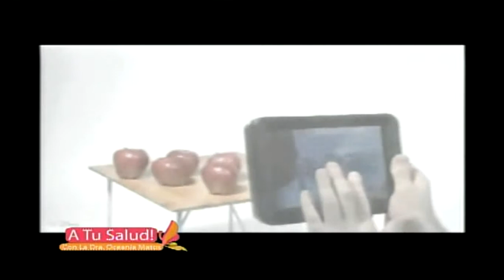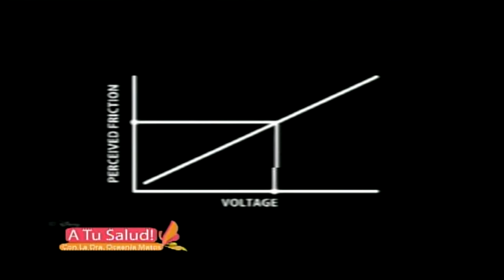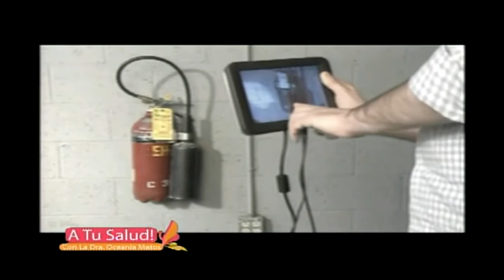Tecnologia touch 3d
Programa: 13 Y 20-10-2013